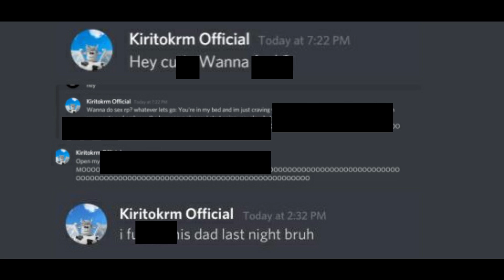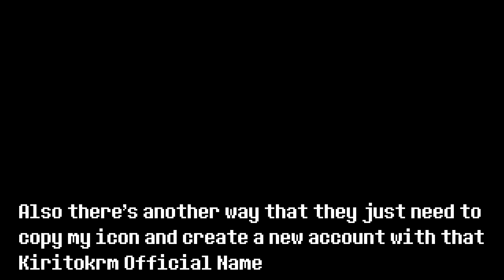Explain How My Haters Edited My Text In Discord - With Inspect